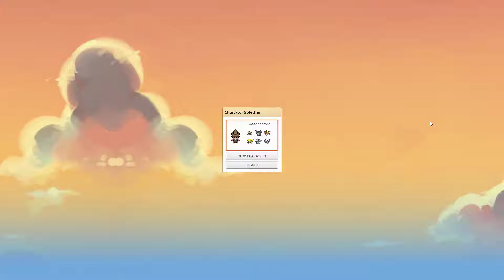PokeMMO Gameplay Part 15 - Silph. Co continued!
PokeMMO Gameplay Part 15 - Silph. Co continued! - We're still progressing through the giant Silp. Co building!